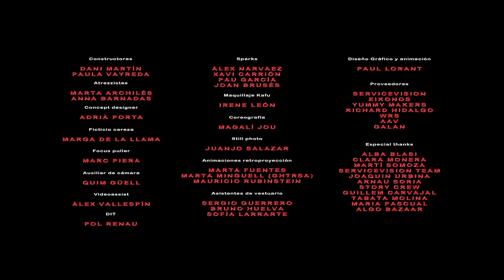Kafu Banton, Bad Gyal - Tu Eres Un Bom Bom (Remix)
Kafu Baton, Bad Gyal - Tu Eres Un Bom Bom (Remix)

Stream "Tu Eres Un Bom Bom (Remix)" on your favorite streaming platform

Music video by Kafu Banton, Bad Gyal performing Tu Eres Un Bom Bom (Remix).